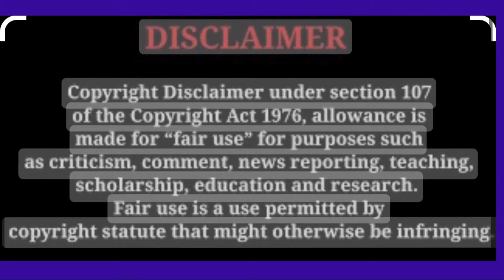Nell Fletcher Responds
Commentating on Nell Fletchers response.